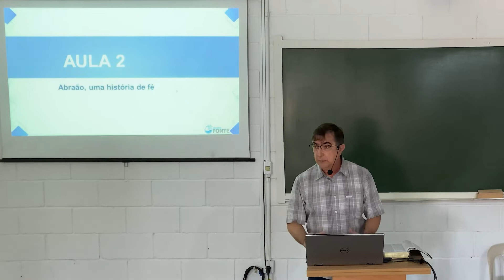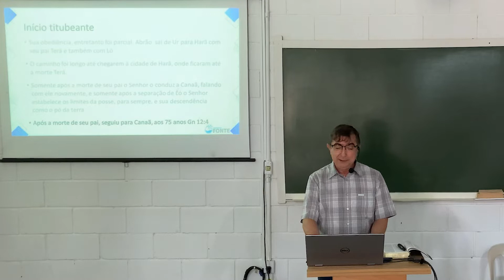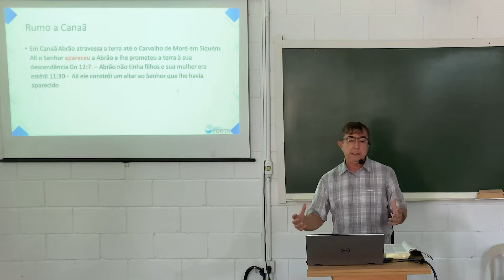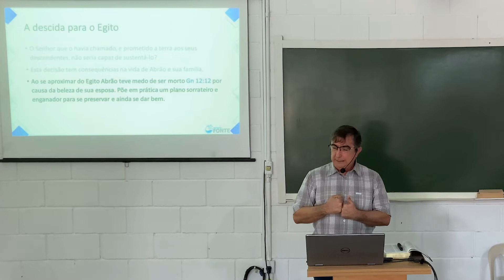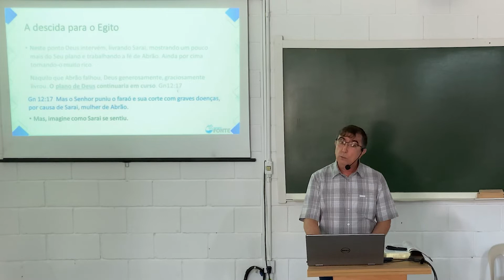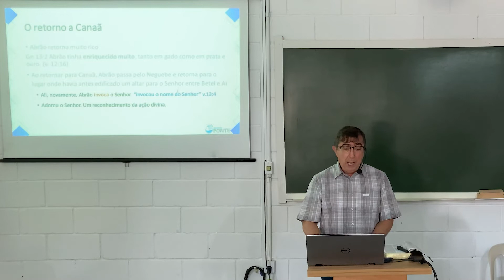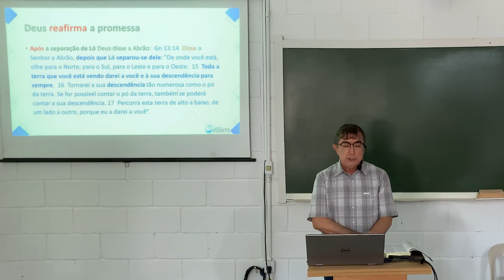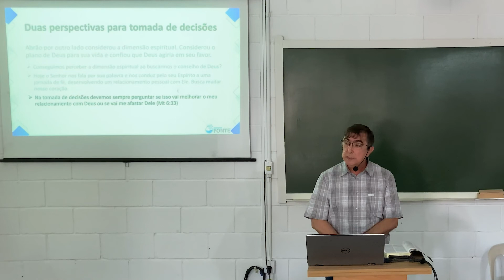Abraão - Uma História de Fé | José Luis Rodrigues - AULA 02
Estude a vida do patriarca Abraão e observe o desenvolvimento de sua fé e sua caminhada com o Senhor, desde seu chamado inicial até estar pronto para o seu maior desafio de fé, compreendendo sua jornada e as implicações para nossas vidas hoje.